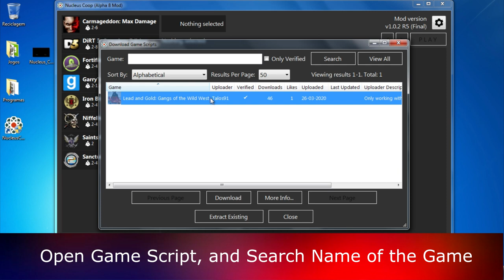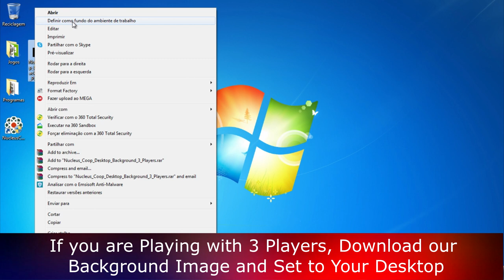How to Play Splitscreen on Lead and Gold Gangs Wild West [Gameplay]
Splitscreen Multiplayer on Lead and Gold Gangs Wild West (Up to 4 Players) [Nucleus Coop] (2021)

Game Information:
Lead and Gold: Gangs of the Wild West is a team-based third-person shooter multiplayer video game. Lead and Gold is set in the American Old West. It features four character classes and six game modes to choose from. Players work as a team to accomplish the objectives of a chosen game mode.

- 00:00 - Intro
- 00:16 - Tutorial
- 03:02 - Gameplay
- 11:12 - End

Hardware:
POWER: 500W
BOARD: ASROCK - PLACA N68-GS4 FX, AMD, AM3+
CPU: AMD - FX-6300 Six-Core 3.5Ghz 95W AM3+
GRÁFICA: Nvidia GTX 1050TI 4GB DDR5
HDD: TOSHIBA 3.5 1TB SATA3 6Gb / S 7200RPM
RAM: 8GB 1600MHz CL11 DIMM